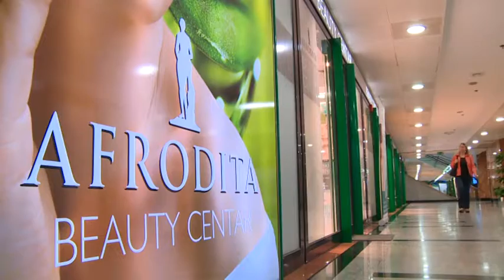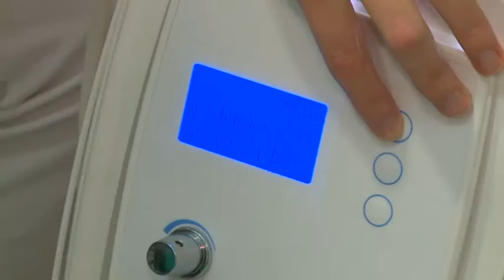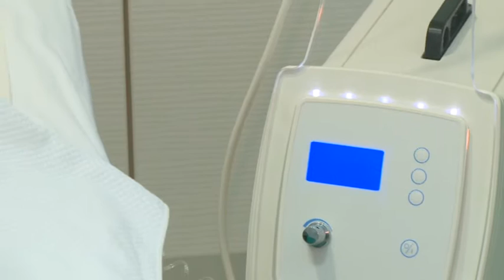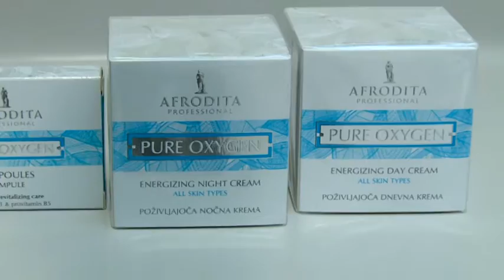Njega kisikom u beauty centru afrodita